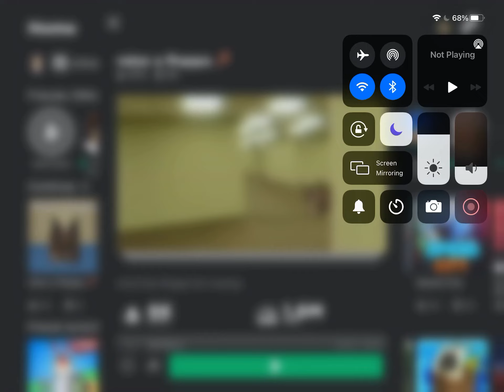When you find a game you really like: